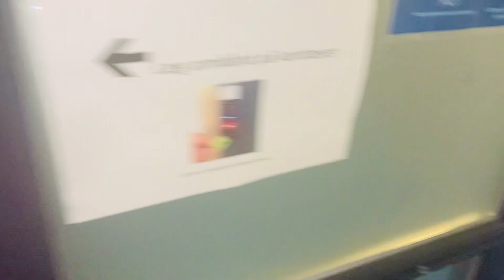Saba Ki Mehndi | Thank You Jaani | Icelandic Husband | Pakistani Mom | Dhanak Ki Duniya | Vlog #514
saba ki mehndi
thank you jaani
pakistani mom
icelandic husband
rainbow
dhanak ki duniya
dhanak vlogs
dhanak
dhanak yahya
travel vlogs
husband wife vlogs
hindi vlogs
family vlogs
lifestyle vlogs
interracial family
interracial couple
living abroad
gym
fitness
motivation
vlogger
pakistani vlogger
pakistani vlogs
mom vlog
denmark vlog
viral
trending
day in the life
daily vlogs
saba ibrahim
dipika ki duniya
shoaib ibrahim
sitara yaseen